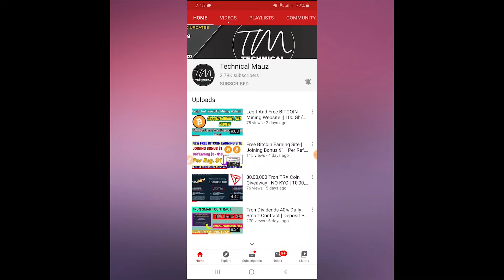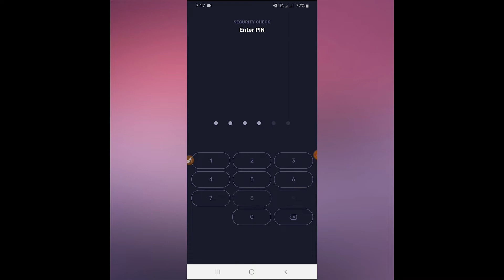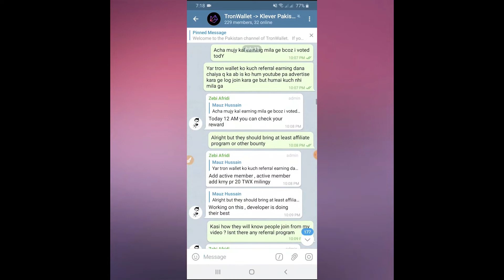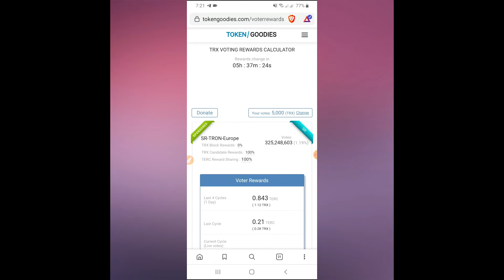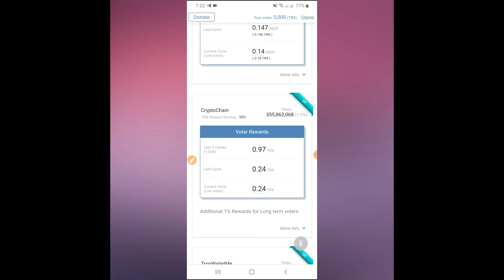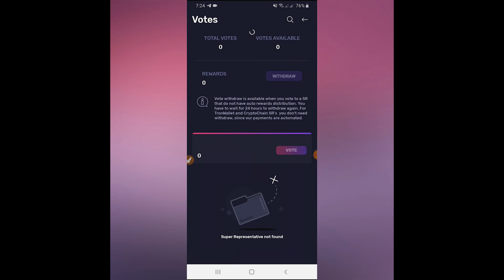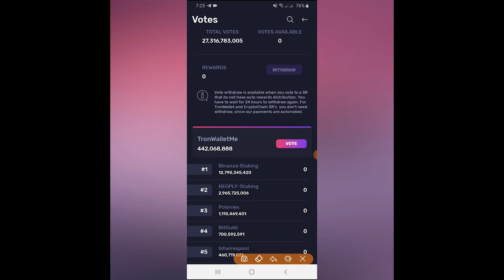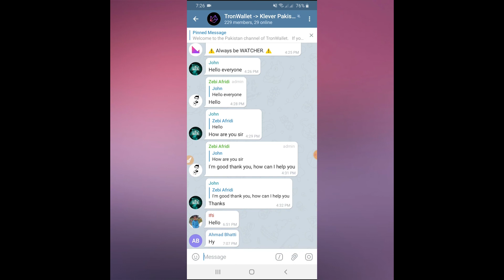Daily Earn Free Tron TRX From Staking | Get 100 TWX Coin By Joining Telegram Channel | 100% Safe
Hi Friends

In this video i share about a detail video regarding tron trx staking with 100% safe and passive income method.
also share how to earn free TWX coin in free by just joining telegram channel.
so join telegram channel from bellow link and wrote down bellow sentence in telegram group.
"Join Through Mauz Link"
afte that admin will contact you and ask for TWX Wallet address.
Earn TWX Coin Randomly ( 50 - 100)
now about staking
freeze your TRX coin (Note Freezing TRX coin wont be unlock for 3 days)
Vote your favorite SR
(Show my Best 2 SR for vote in video)
Once voted to sr will earn you daily staking income untill you unfreeze TRX Coins.
So Join Bellow Telegram Channel for 100 TWX Coin

Follow me on LBRY:
Watch Videos on LBRY:
1. LBRY Credit Full Review - How To Verifiy LBRY Account - Watch & Upload Video To Earn - Instnt Payout.

2. New FREE Crypto Earning Site | Earn FREE LBRY Coins | Exchange Listed | Watch Videos & Earn | JOIN!!